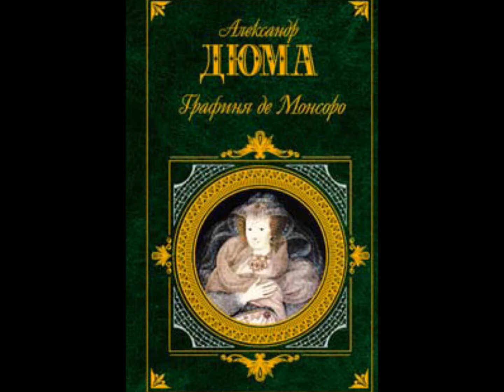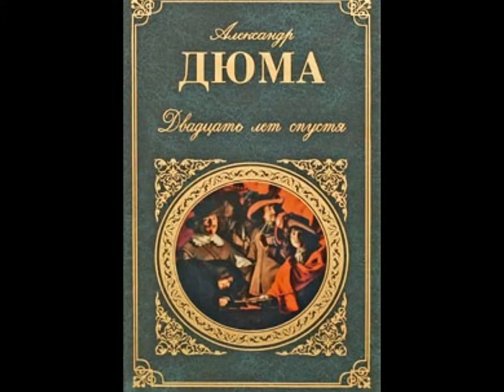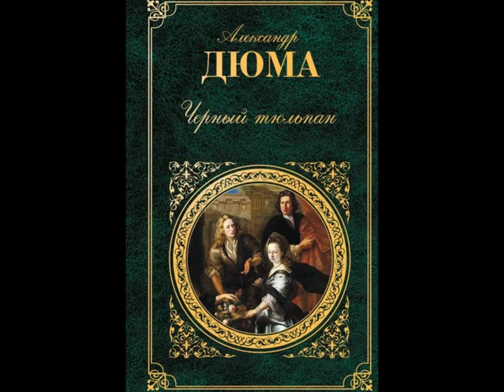АЛЕКСАНДР.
"Music of Russian The Cinema 2-French theme", Звукозапись правообладатель:
[Merlin] Danmark Music Group